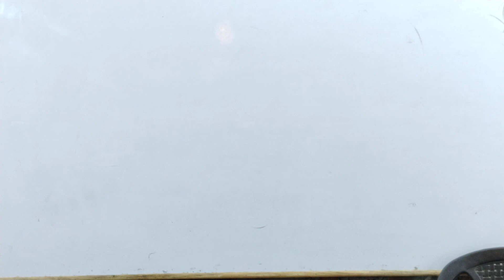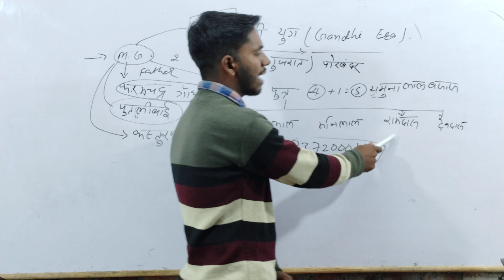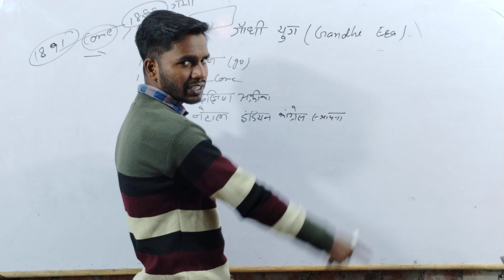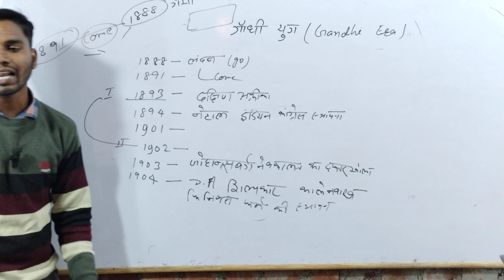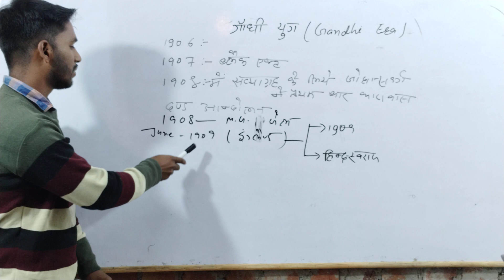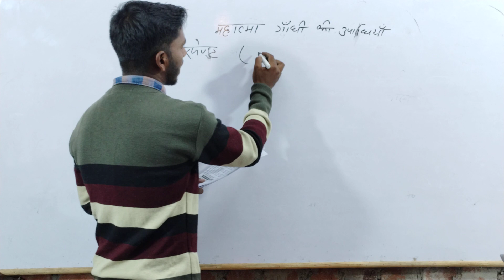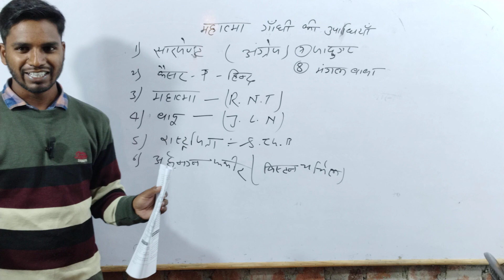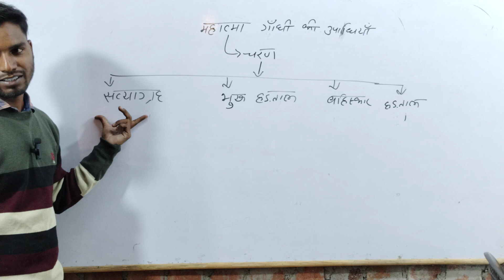Gandhi Era | गाँधी युग | By :- Sanuj Kumar History classes part 1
Mohandas Karamchand Gandhi[pron 1] (2 October 1869 – 30 January 1948) was an Indian lawyer, anti-colonial nationalist and political ethicist who employed nonviolent resistance to lead the successful campaign for India's independence from British rule. He inspired movements for civil rights and freedom across the world. The honorific Mahātmā (from Sanskrit 'great-souled, venerable'), first applied to him in South Africa in 1914, is now used throughout the world.